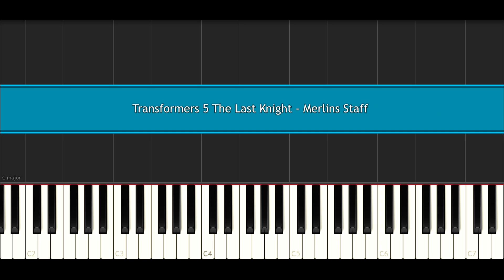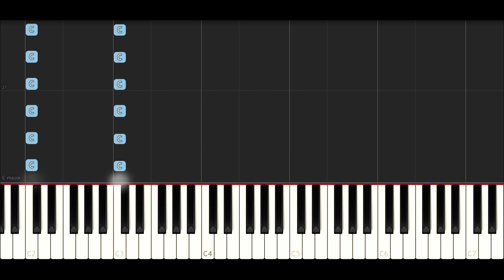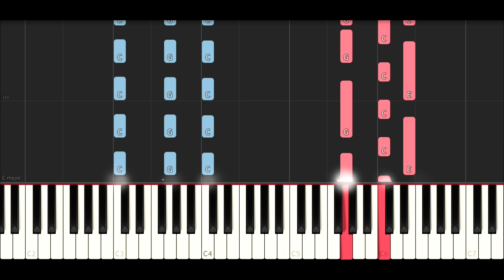Transformers 5: The Last Knight - Merlin's Staff (Piano Tutorial )